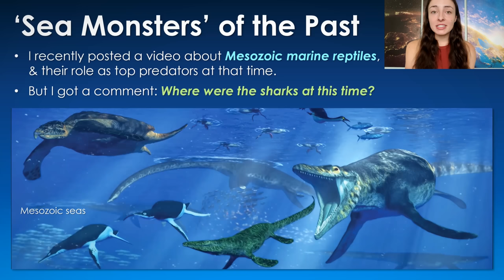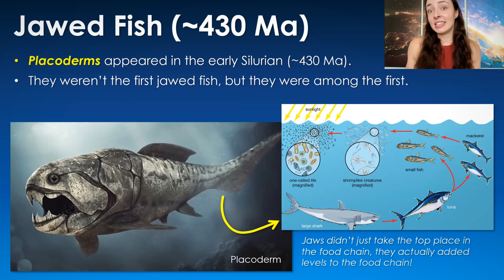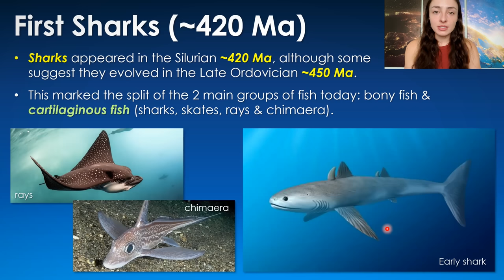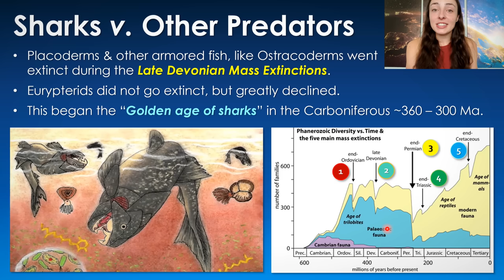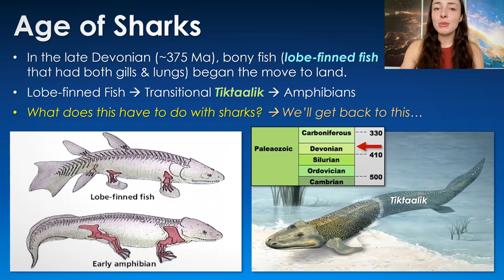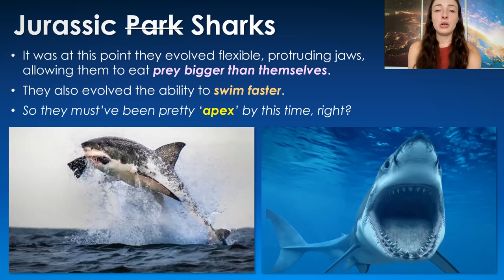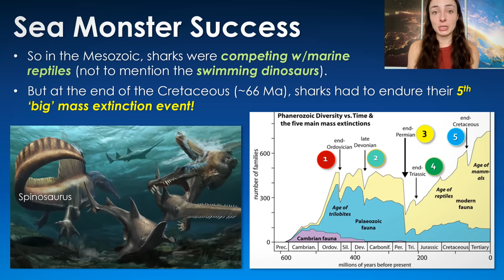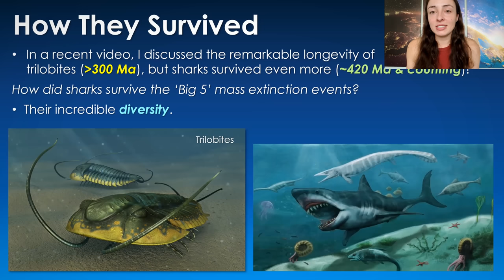Evolution of Sharks Over 450 million years! GEO GIRL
A comment on my recent Mesozoic marine reptiles video brought up a great question... Where the heck were sharks at that time? Which brought up additional questions like: where were sharks throughout the entirety of Earth history? When did sharks evolve? What were early sharks like? Were there other animals that ate sharks in Earth history? And if so, when did sharks become the ultimate apex predators of the sea??? In this video, I go through the surprisingly LONG evolutionary history of sharks! Sharks have been around for almost 450 million years! Throughout this time they've made some amazing (and some really bizarre) evolutionary adaptations. So, I hope you enjoy learning about the history of sharks with me! ;)

References:
Earth System History

0:00 Inspiration for video
0:50 First fish (~530 Ma)
2:12 Armored fish (~500 Ma)
3:14 Jawed fish (~430 Ma)
4:40 First sharks (~420 Ma)
5:53 Sharks vs other predators (~400 Ma)
6:51 Devonian extinctions
7:59 Age of sharks (~350 Ma)
10:12 Life on land (~350 Ma)
11:22 Jurassic sharks (~200 Ma)
13:11 Sharks vs sea monsters
14:40 Dinosaur extinction event
16:17 Megalodon
17:04 Modern sharks
17:36 How they lasted 450 million yrs!